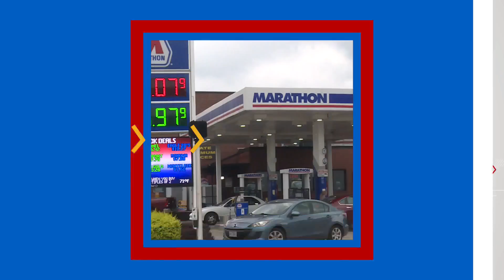Area gas prices top $5 per gallon